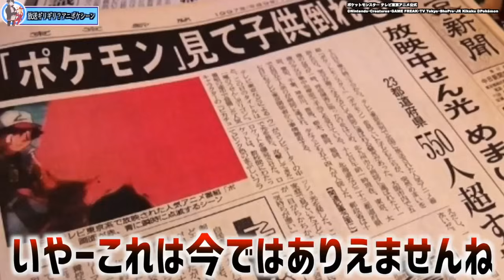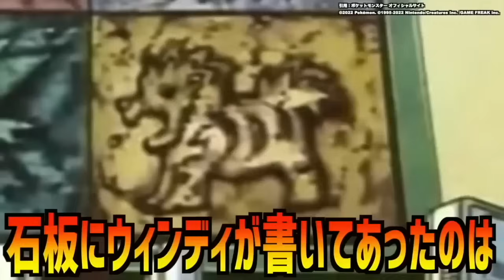【放送事故】今じゃ絶対に放送できない…！昔のアニポケの問題シーンが衝撃的だった！！！！【ポケモンSV】【アニポケ考察】【リコ/サトシ】【ポケットモンスタースカーレットバイオレット】【はるかっと】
∇歌ってみた∇
第６弾
【男が原キーでラップし】ポケットのモンスター / ピノキオピー (cover) 歌ってみた【はるかっと】【ポケモン】【ポケットモンスター】【anipoke】【pokemon】

第５弾
ボルテッカー/ DECO*27 (Rap cover)歌ってみた【はるかっと】【ポケットモンスター】【ポケモン】【アニポケ】【anipoke】【pokemon】

第４弾
【本家忠実MV】ドキメキダイアリー/asmi feat. Chinozo 歌ってみた【アニメポケットモンスター新OP】【はるかっと】【アニポケ】【ポケモン】【anipoke】【pokemon】

ファンアート関連を使用している場合、全て許可を取っており

月末締めの翌月15日までに郵送となります。
なので僕の元にプレゼントが届くのが1ヶ月程かかるそうです！

∇関連動画∇
【アニポケ考察】一番の理由は〇〇…あの人物といずれお別れする可能性がある件が衝撃的だった！！！！【ポケモンSV】【リコ】【pokemon】【ポケットモンスタースカーレットバイオレット】【はるかっと】

【神回】実は意外と〇〇！アニポケキャラの色々な姿を描いたファンアートが衝撃的だった！！！！【ポケモンSV】【アニポケ考察】【pokemon】【ポケットモンスタースカーレットバイオレット】【はるかっと】

【アニポケ考察】遂にあの人物達と…？激アツ回がもうすぐくる可能性が高い件が衝撃的だった！！！！【ポケモンSV】【リコ/ロイ】【ポケットモンスタースカーレットバイオレット】【はるかっと】